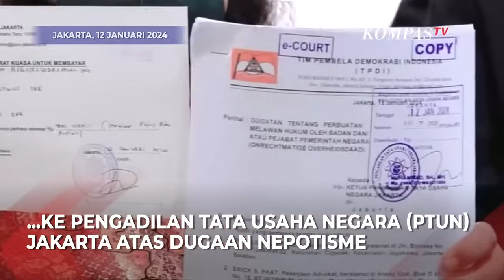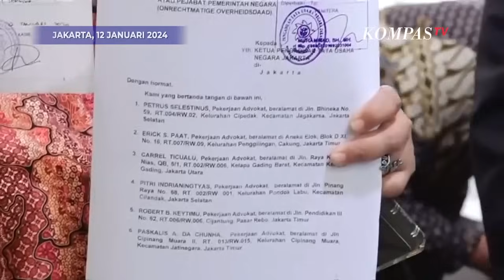Jokowi hingga Gibran Digugat TPDI ke PTUN Jakarta, Ini Alasannya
KOMPAS.TV - Jakarta, 12 Januari 2024 - Advokat Tim Pembela Demokrasi Indonesia (TPDI) dan Perekat Nusantara mengajukan gugatan terhadap Presiden Jokowi, Gibran Rakabuming, dan 10 lainnya ke Pengadilan Tata Usaha Negara (PTUN) Jakarta hari ini.

Koordinator TPDI, Petrus Selestinus, menyampaikan bahwa gugatan tersebut terkait dugaan nepotisme yang dilakukan oleh pejabat dan lembaga pemerintah. "Merupakan perbuatan melanggar hukum oleh pejabat dan badan pemerintah," ujarnya.

Gugatan tersebut mencakup 12 pihak yang dianggap terlibat, antara lain Presiden Jokowi, Anwar Usman, Gibran Rakabuming, Bobby Nasution, Prabowo Subianto, KPU, Mahkamah Konstitusi, Saldi Isra, Arif Hidayat, Iriana Jokowi, Kaesang Pangarep, dan Bocor Alus Tempo.co.